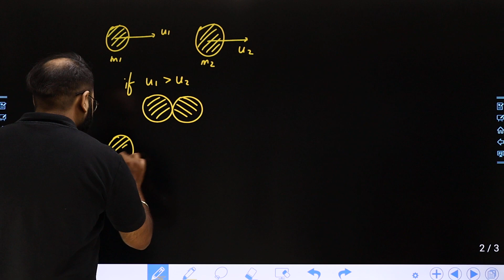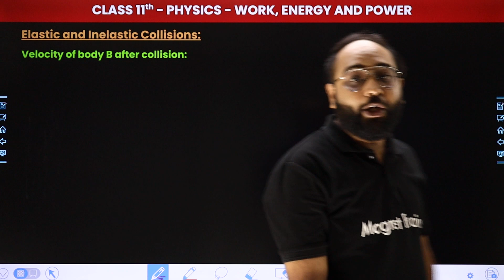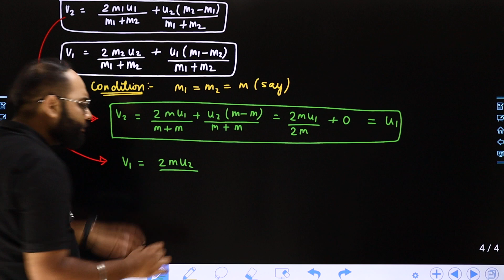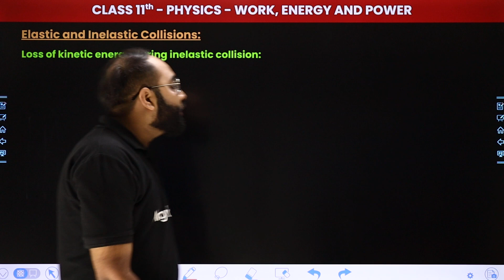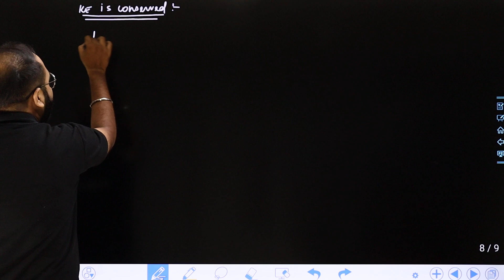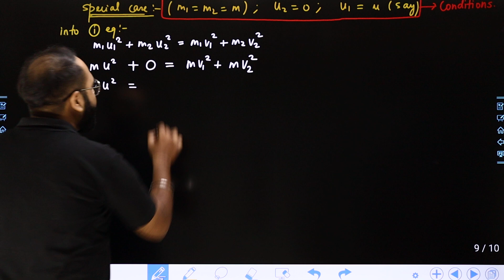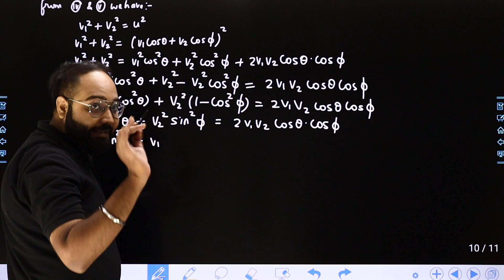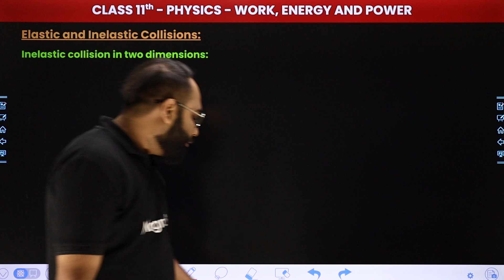Elastic and Inelastic Collisions - Work, Energy and Power | Class 11th Physics Chapter 5 | CBSE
✔️ Class: 11th
✔️ Subject: Physics
✔️ Chapter: Work, Energy and Power (Chapter 5)
✔️ Topic Name: Elastic and Inelastic Collisions
✔️ Topics Covered In This Video (By Prateek Sir): Get an understanding of the Elastic and Inelastic Collisions of Class 11th Physics Chapter 5 - Work, Energy and Power with Prateek sir in this comprehensive lecture.
00:00 Introduction
0:57 Elastic and Inelastic Collisions
1:09:29 Website Overview

work, energy and power class 11 numericals with solutions
work power energy class 11
work, energy and power class 11 questions and answers
work, energy and power class 11 ncert solutions
work energy and power class 11
elastic and inelastic collisions
work power and energy class 11 numericals